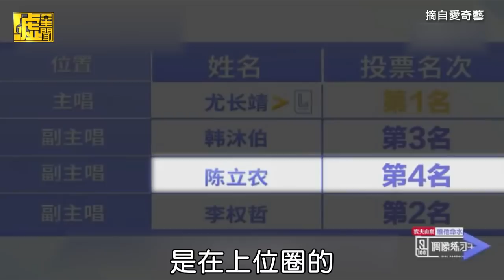陳立農掉車尾 范丞丞聽到「范冰冰」變臉啦